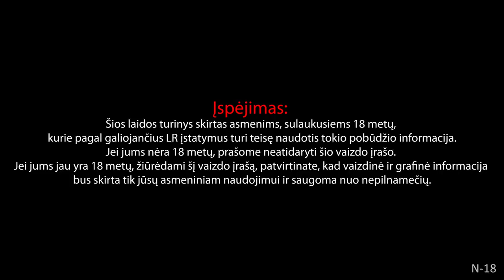Vėl Tie Patys #81 apie didžiausius įvykius, LEGO ir vizitą kalėjime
Surfshark - apsilankius gausite net 83% nuolaidą Surfshark VPN ir dar 3 mėnesius nemokamai su kodu: VELTIEPATYS

*Nuolaidos kodas negalioja riboto leidimo rinkiniui Vėl Tie patys x Candy POP

Su kodu TIEPATYS digital prekės PIGIAU!

00:00:00 Įžanga
00:03:49 Ką nuveikė per vasarą
00:21:30 Katlerio kaimynų užliejimo problema išspręsta
00:29:49 Filmuojama Vilniaus TV bokšte
00:30:25 Vilnius - žaliausias miestas Europoje
00:36:57 Š. Korėja
00:39:35 Vasaros įvykiai Lietuvoje
00:41:11 Rugpjūčio 10-osios mitingas prie Seimo
01:02:23 LGBTQ+
01:09:44 Linkėjimai žiūrovams
01:17:26 Kaltleris lankė draugą kalėjime
01:49:51 Digiklasė
01:52:09 Paaiškėjo, kodėl Rolandas neperskaito
02:00:29 Katlerio kelionė į Barseloną
02:05:31 Stonkaus kelionė į Legolendą
02:12:31 Pabėgeliai
02:30:56 Jaunimas
02:34:48 Michael Jackson
02:38:51 Hitlerio gyvenimas alpėse
02:43:05 Rugsėjo 1
02:52:15 Nepriteklius
03:03:30 Laiškų tema kitai laidai